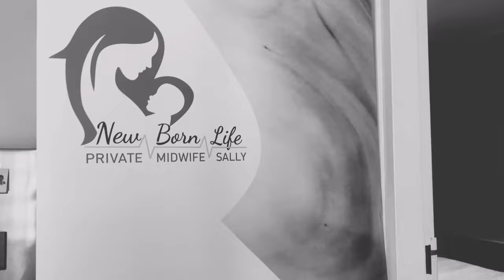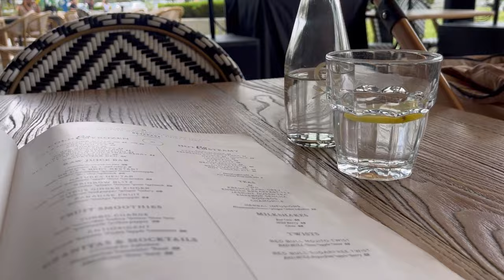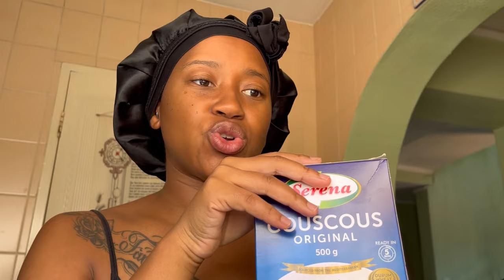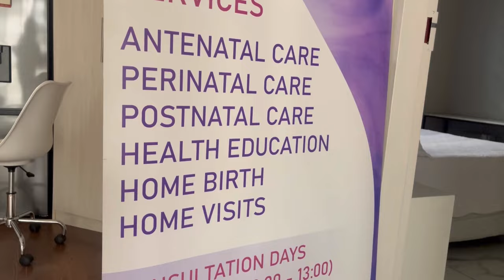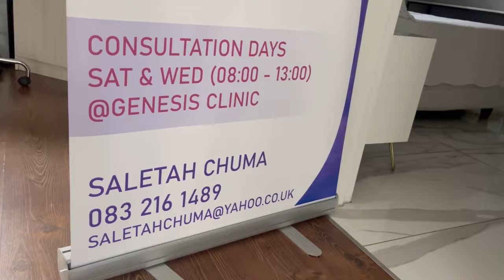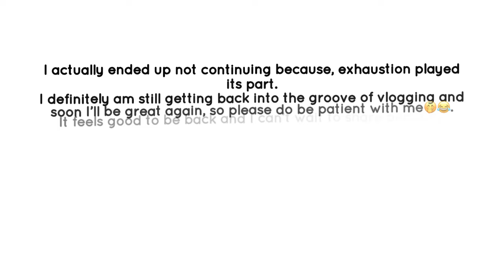VLOG: Lunch date, flower market, birthday surprise, errands and more…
Hey Lovelies!!💋

I know the Q&A video was pretty short, so here’s a makeup vlog. I am still trying to see whether my analytics will be better with shorter or longer videos.

I hope you enjoy this vlog as messy as it is🤭.